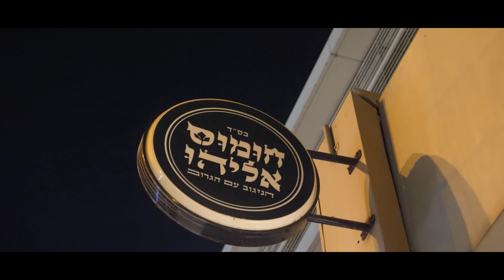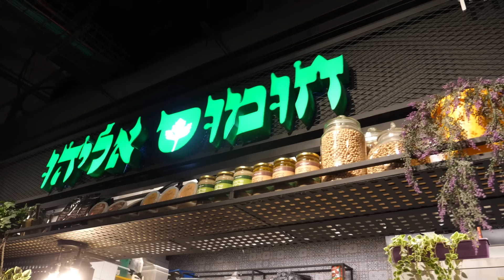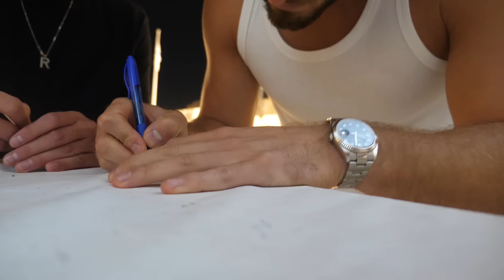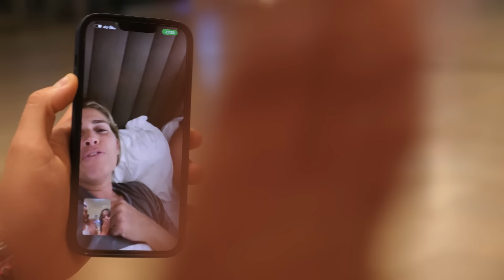קסניה טסה לרוסיה!! (הפעם באמת..)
עורך וכותב תוכן ראשי - בן זיני

איזו התרגשות!!
סופסוף מכירת הכרטיסים למופע שלי ברידינג 3 בת"א נפתחה ויש הזדמנות
 ל-100 הראשונים שיקנו כרטיס לפגוש אותי מאחורי הקלעים ביום המופע!!
אתם עוד כאן?!

תודה רבה לחומוס אליהו על החוויה השירות המעולה והחומוס הטעים מספר 1 בישראל!

לשיתופי פעולה וקמפיינים מסחריים: LIVE
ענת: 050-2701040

בוקינג: BOOKING 360
להזמנת מופעי עירייה ושוק מוסדי -
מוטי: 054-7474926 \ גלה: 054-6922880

להזמנת הופעות פרטיות:
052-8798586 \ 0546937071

מפיק ראשי: רון טרויאן.